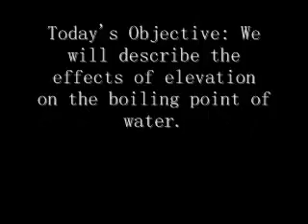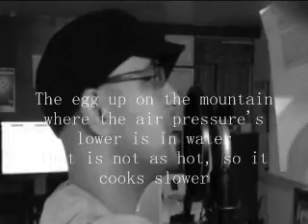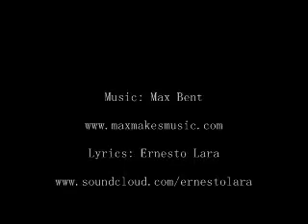Science Rap: Elevation and Boiling Point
This verse explores the effects of air pressure on the boiling point of water, as well as the subsequent effects on cooking time. Interestingly, time (one verse) didn't allow for
a discussion on boiling point elevation, which is an entirely different thing. Perhaps
another time!